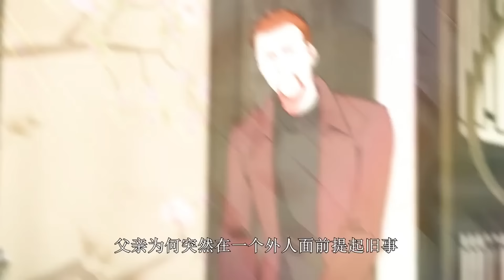【New】【Multi Sub】Urban Sage: The Apex Healer EP 1-9